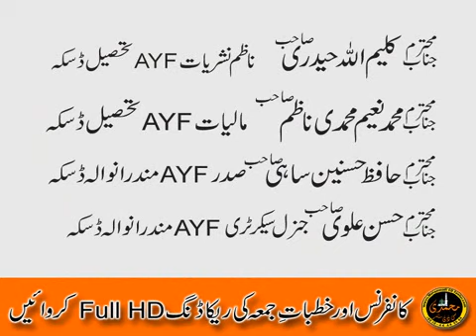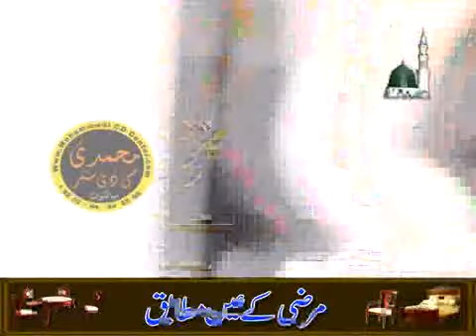01..Mandraan Wala Daska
محمدی سی ڈی سنٹر سالکوٹ